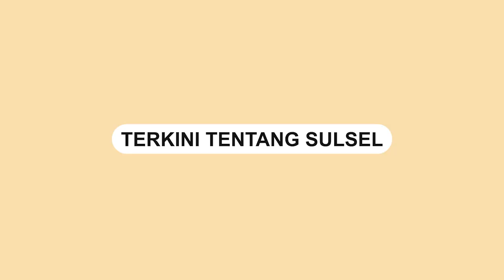Detik detik Rumah Adat Assorongenge Hanyut Terbawa Arus Banjir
Curah hujan yang tinggi pada Senin (13/2) membuat air sungai Lawo, Soppeng meluap.

Akibatnya, dua unit rumah adat Assorongenge hanyut terbawa arus banjir.

Dalam video terlihat rumah adat tersebut terseret arus banjir.

Rumah adat itu terletak di Kelurahan Ompo, Kecamatan Lalabata, Soppeng.

Video tersebut dibagikan oleh akun Instagram @parepareinfo.
Video terkini dan terbaru..